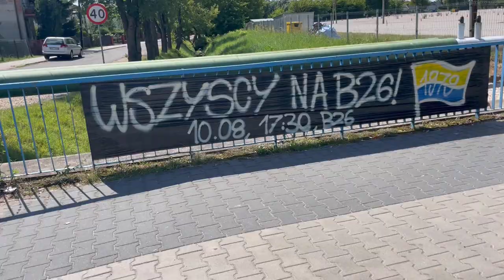RKS Radomsko - Ceramika Opoczno 4:0 [Dzień meczowy #01]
Kanał powstał w celu promocji RKS Radomsko wśród mieszkańców Radomska i okolic.

W telegraficznym skrócie mecz przebiegał w większości pod nasze dyktando. Cała pierwszapołowa wyglądała spokojnie, wymienialiśmy dużą ilość podań i kreowaliśmy sytuacje.W drugiej części spotkania początkowo oddaliśmy nieco inicjatywe rywalom. Doszło do kilku
strzałów na naszą bramkę, jednak Daniel Niźnik pokazał, że jest w świetnej dyspozycji. Ostatnie 25 minut meczu należało do nas dzięki czemu mecz skończył się na efektownym 4:0.

Bramki zdobyli Jakub Załucki, Bartosz Machaj, Krystian Kolasa i Łukasz Bocian.